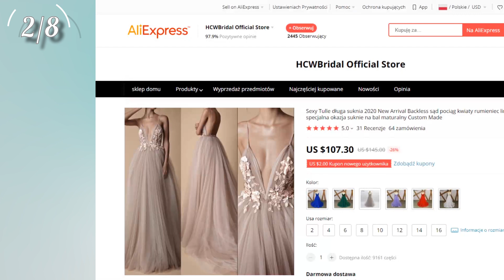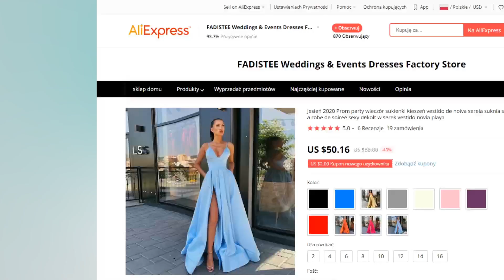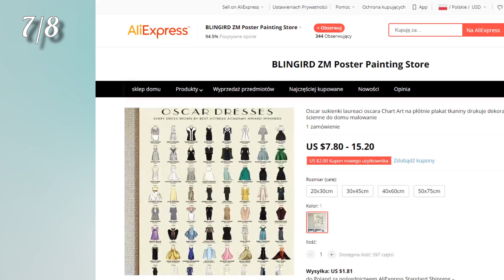Oskary 2020 - sukienki z Aliexpress godne czerwonego dywanu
PRODUKTY PREZENTOWANE W FILMIE:
⭐ Ceny produktów są orientacyjne i mogą ulec zmianie w zależności od aktualnych promocji oraz kursu złotego.⭐